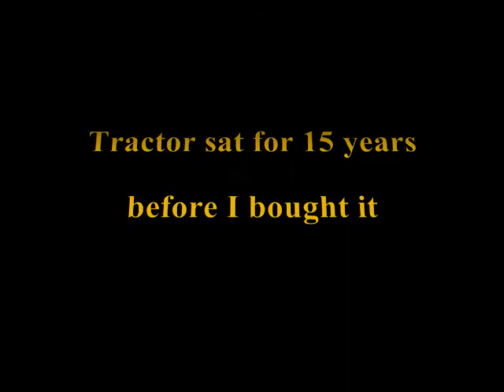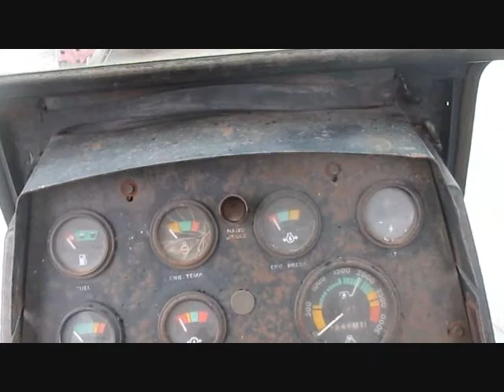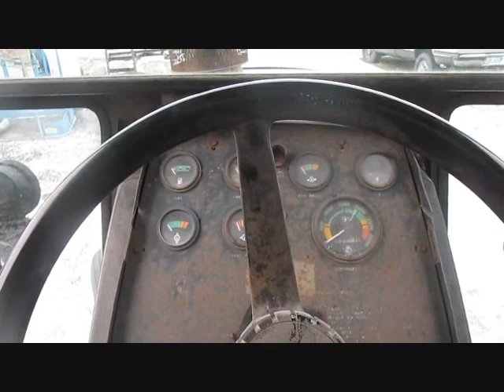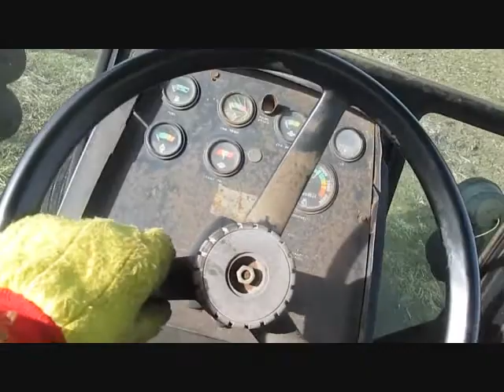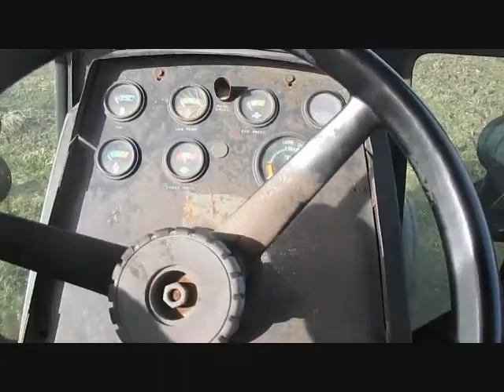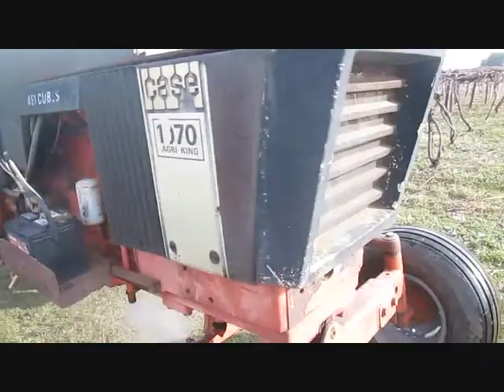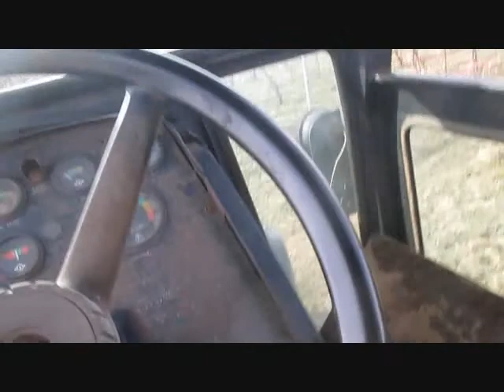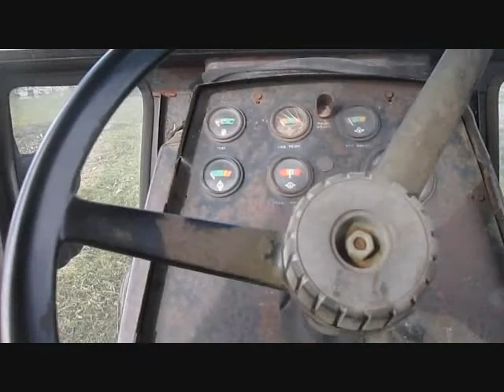Case 1070 Black Knight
I just bought this tractor, it sat for 15 years before I bought it.